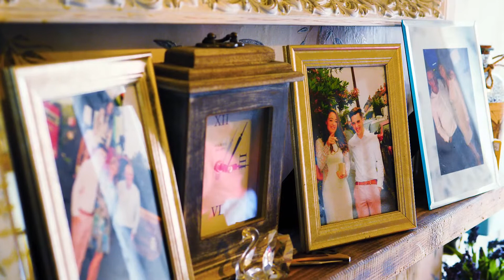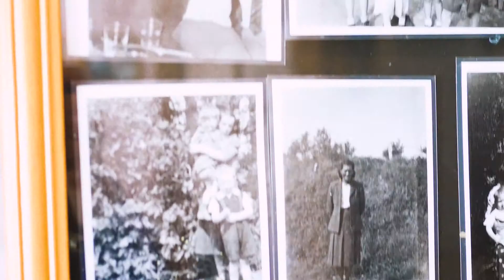17 Years Apart